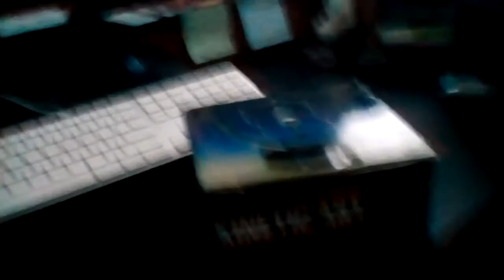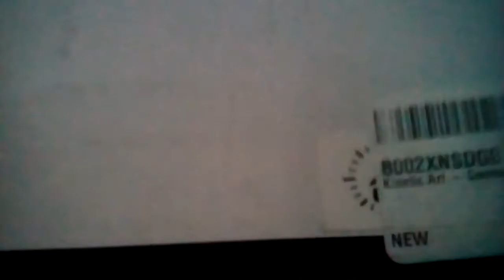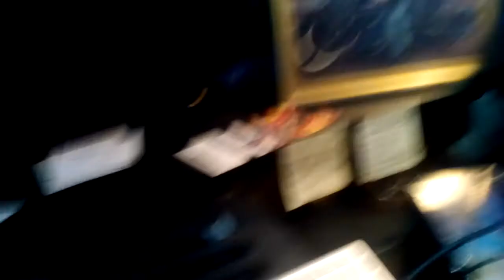A Review On Super Stacking Tops & Silver Cosmos Kinetic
Super Stacking Tops By Toysmith from Baby Bach
Cosmos By Golden Island International, Inc. from Baby Galileo